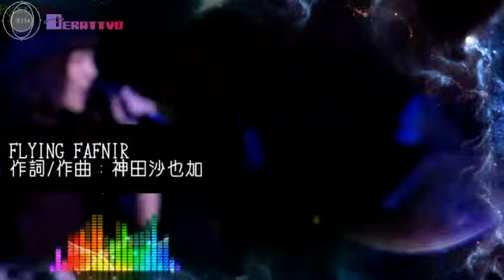【神ﾀﾞ曲ﾀﾞ】FLYING FAFNIR ① _ TRUSTRICK（神田沙也加）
TRUSTRICKの2枚目のシングル。通称「ＦＦ」
「FLYING FAFNIR」（フライング・ファフニール）
作詞・作曲：神田沙也加
アニメ『銃皇無尽のファフニール』のオープニング・テーマ